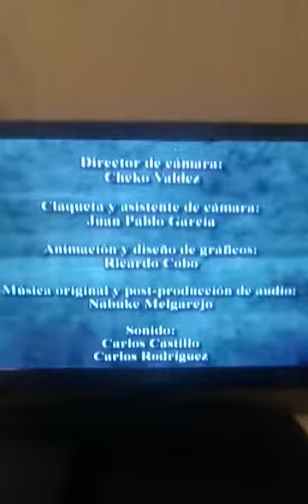Lo Que La Gente Cuenta Vol.4 (parte 3).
Episodio 2: Figuras De La Oscuridad (sin censura).